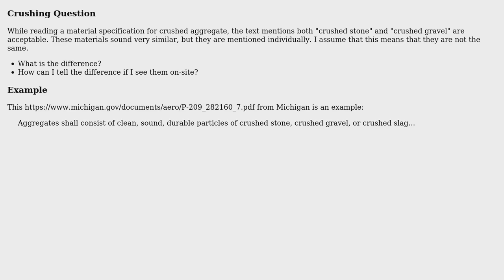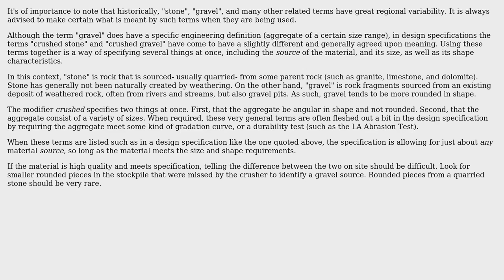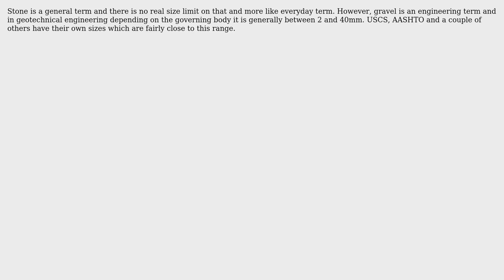Engineering: What is the difference between "Crushed Stone" and "Crushed Gravel" aggregate?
With thanks & praise to God, and with thanks to the many people who have made this project possible! | Content (except music & images) licensed under CC BY-SA | Music | Images & others | With thanks to user SlydeRule user Rick supports Monica user hazzey user Amir and the Stack Exchange Network Trademarks are property of their respective owners. You are responsible for your own actions.